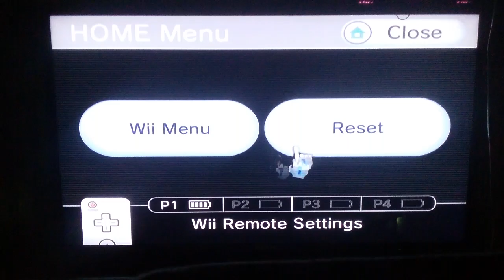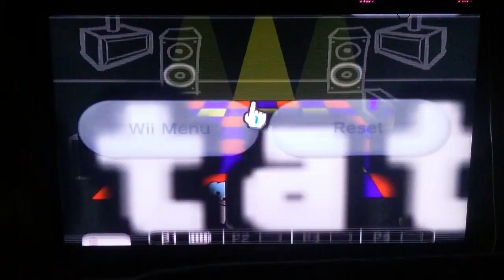Warioware smooth moves Jimmy P 145-160